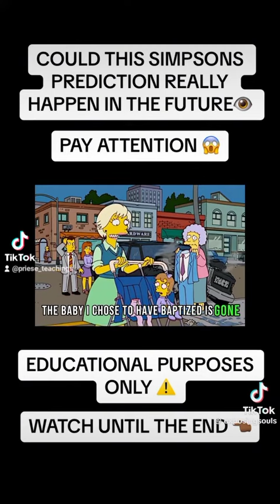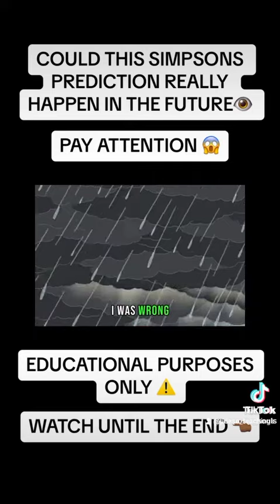Jesus God HolyGhost Christianity YeshuaHamashiach Yeshua Yehuwah hell demons rapture